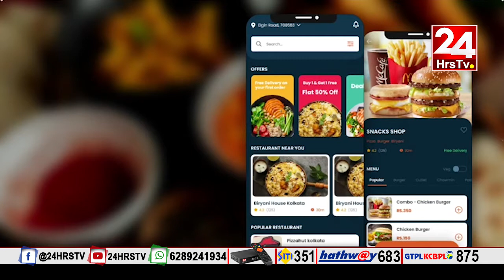24 hrs TV | NEWS BULLETIN 5TH